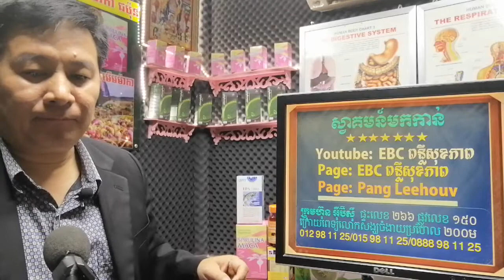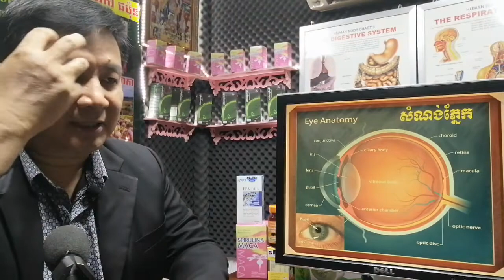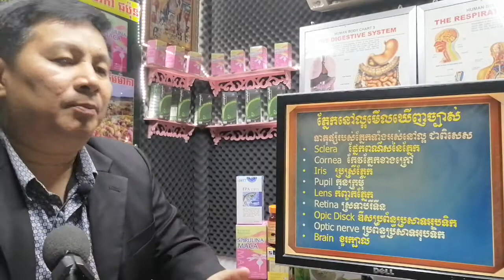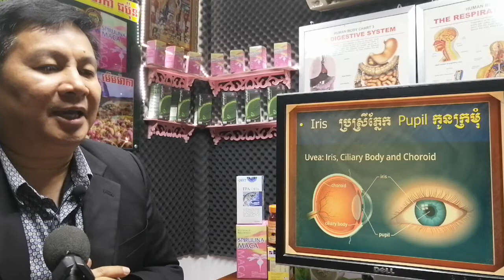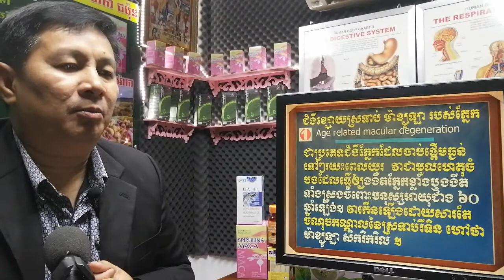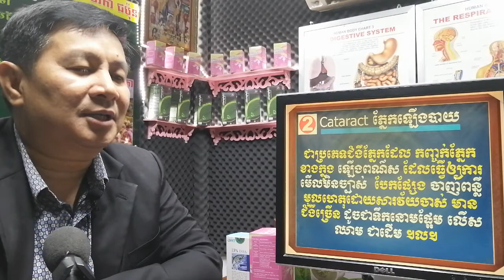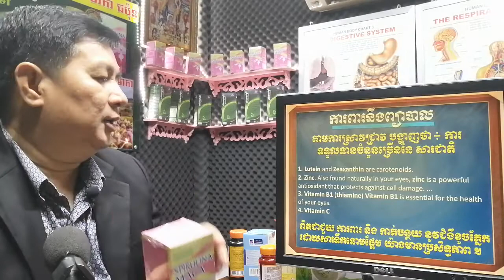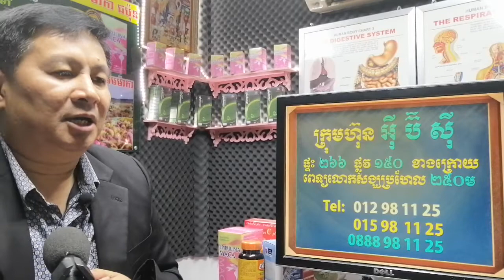EBC ពន្លឺសុខភាព - ជំងឺភ្នែក Eyes Diseases - English (Pang Leehouv)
ជំងឺភ្នែក Eyes Diseases ពន្យល់បកស្រាយដោយលោកគ្រូ ប៉ាង លីហ៊ៅ (Pang Leehouv) តំណាងក្រុមហ៊ុន អ៊ីប៊ីស៊ី (EBC)